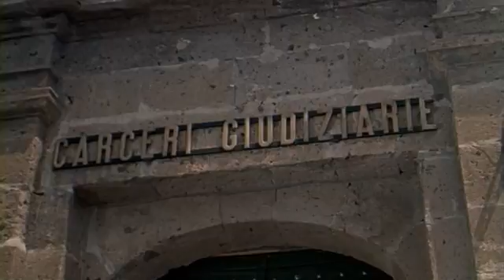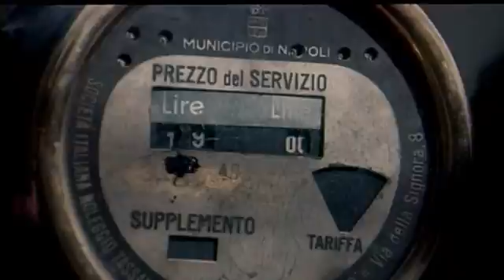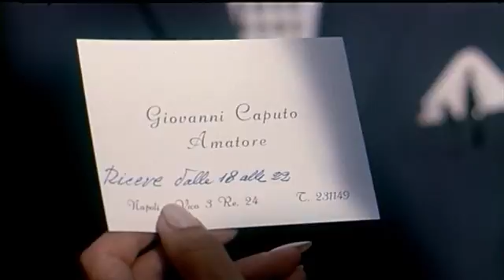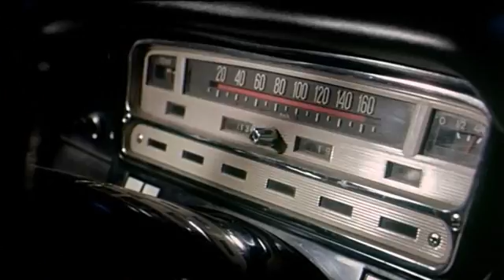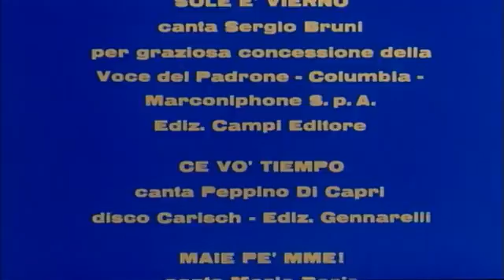Операція "Святий Януарій" (1966)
Італійська комедія